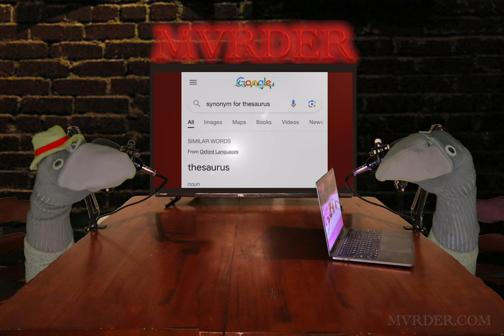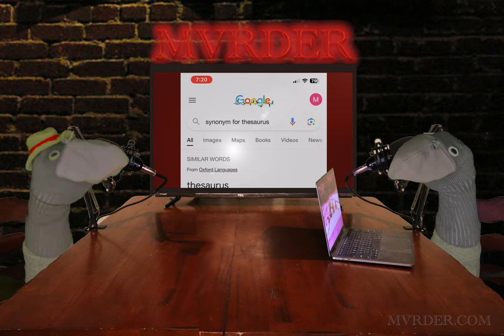David Keith vs. Keith David | MVRDER 🎥🎬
Bobby and Bug discuss two solid character actors and synonyms for “thesaurus” in this MVRDER puppet podcast clip.

MVRDER is created by BugEye.

Puppets by Puppetude!